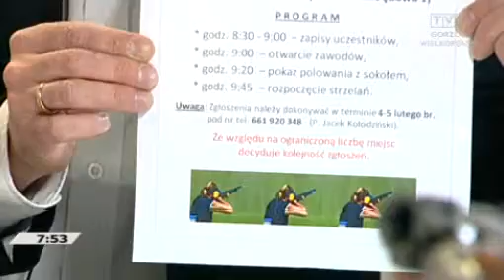07 02 2014, goście Jacek Kołodziński, Zdzisław Kołodziński Telewizja Polska SA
Telewizja Polska S.A.
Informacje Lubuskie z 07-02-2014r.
Informacje o zawodach w pełnym wieloboju o "Zimowy Puchar Wójta Gminy Lubiszyn". Wywiad ze Zdzisławem i Jackiem Kołodzińskimi